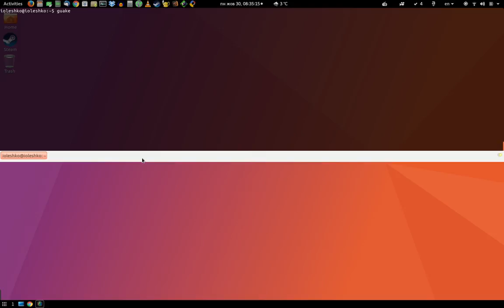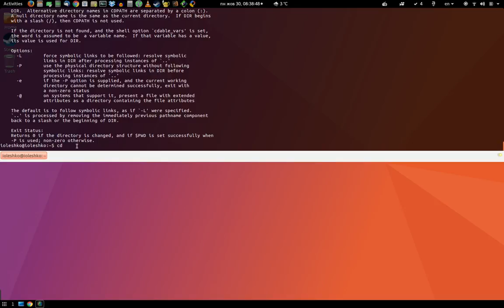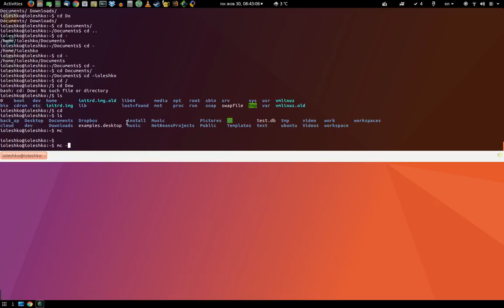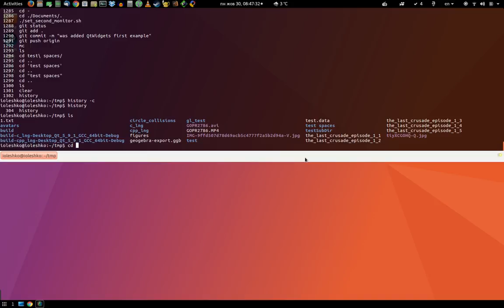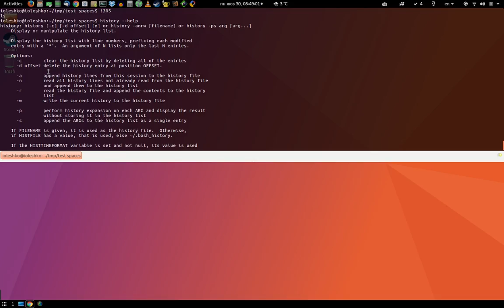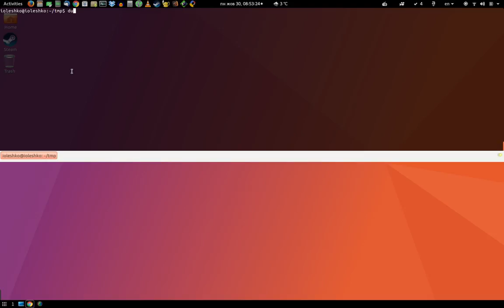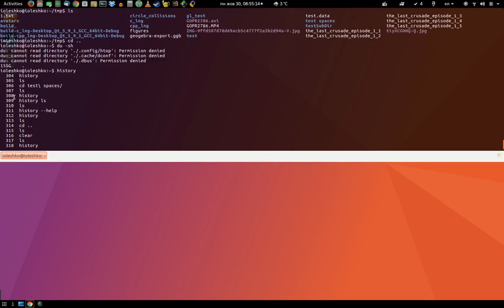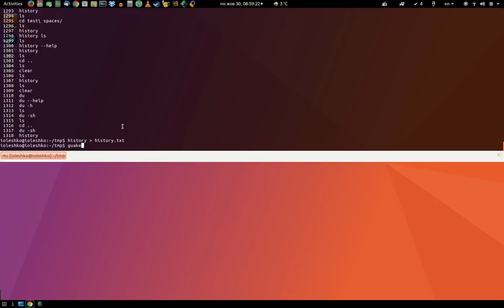Linux(Ubuntu). Программы guake, mc. Команды - cd, du, history, !, !!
WebMoney
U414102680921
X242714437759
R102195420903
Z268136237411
Большое спасибо за помощь.